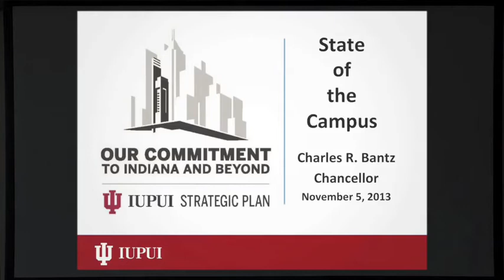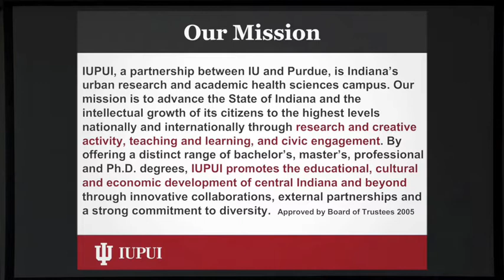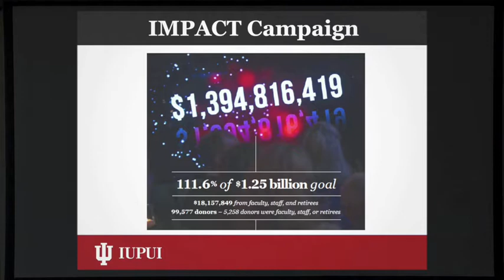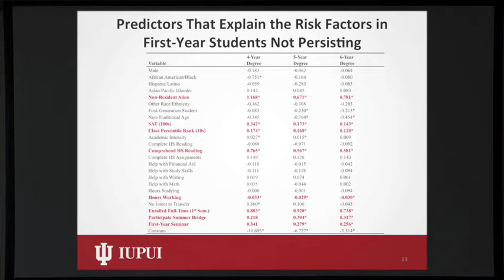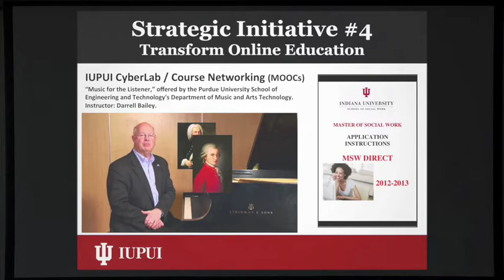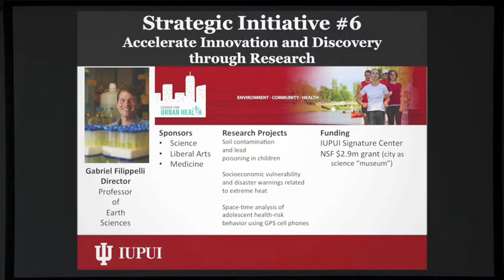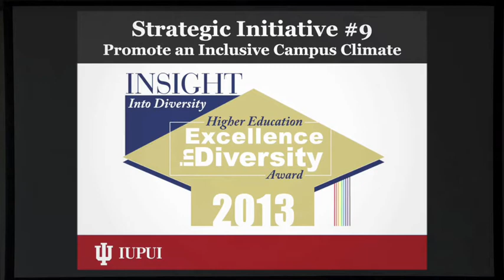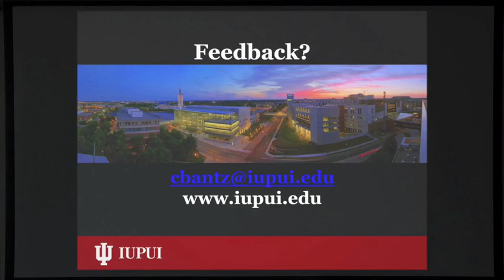2013 State of Campus Address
On November 5, 2013, IUPUI Chancellor Charles Bantz presented the State of the Campus Address.